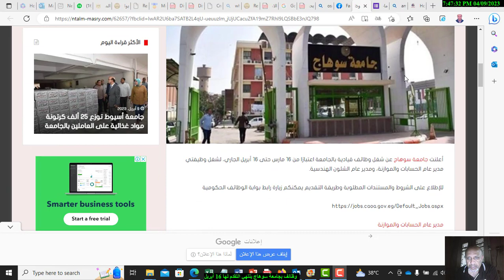وظائف بجامعة سوهاج ينتهي التقدم لها 16 أبريل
REF.
أعلنت جامعة سوهاج عن شغل وظائف قيادية بالجامعة اعتبارًا من ١٦ مارس حتى ١٦ أبريل الجاري، لشغل وظيفتي مدير عام الحسابات والموازنة، ومدير عام الشئون الهندسية.

للإطلاع على الشروط والمستندات المطلوبة وطريقة التقديم يمكنكم زيارة رابط بوابة الوظائف الحكومية

مدير عام الحسابات والموازنة

تقع هذه الوظيفة على قمة وظائف الحسابات والموازنة بالجامعة، ويعمل شاغلي الوظيفة تحت التوجيه الإداري العام لأمين الجامعة ويشرف شاغلها علي العاملين بالإدارات التابعة للحسابات والموازنة بالجامعة ويشرف علي أعمال الشطب والمراجعة والتسويات في الوحدات الحسابية المختلفة بالجامعة ويقوم بالإشراف عي إعداد الحسابات الختامية والدورية وتلقي الكشوف المختلفة وتفريغها ويقوم بالإشراف علي أعداد البيانات المختلفة والمطلوبة لإعداد الحساب الختامي ويقوم بمراجعة مشروع الموازنة العامة للجامعة وإتخاذ إجراءات عرضها علي الجهات المختصة وما يسند إلية من أعمال أخرى مماثلة في ضوء واجبات ومسئوليات الوظيفة.

المهارات المطلوبة

المهارات الأساسية: مهارات القيادة وإتخاذ القرارات والإبداع وحل المشكلات وإدارة الأزمات، ومهارات الإتصال والإقناع والقدرة على القيادة والتجديد والإبتكار، واجتياز البرامج التدريبية اللازمة لشغل الوظيفة طبقاً لأحكام القانون رقم (81) لسنة 2016.

المهارات الفنية: الدرجة العلمية، إجادة إحدى اللغات الأجنبية، التعامل مع الحاسب الآلي، الإشتراك فى الأنشطة والمؤتمرات الداخلية والقمة علي مستوي الجامعة والجامعات الاخري، إعداد البحوث والمذكرات الفنية، الإلمام بالقوانين واللوائح والنظم التي تحكم العمل.

سنوات الخبرة: قضاء مدة بينية مقدارها عام على الأقل في وظيفة من المستوى الوظيفي الأول (أ) أو قضاء مدة كلية مقدارها سبعة عشر عاماً على الأقل تتفق مع طبيعة عمل الوظيفة المعلن عنها.

شروط المتقدمين

شروط المؤهل: مؤهل تجاري عال مناسب لنوع العمل وفقاً لبطاقة الوصف.

المستندات المطلوبة:

1- بيان حالة وظيفية حديث معتمد موضحا” به (الإسم، تاريخ الميلاد، المؤهل العلمى والمؤهلات الإضافية، تقارير كفاية الاداء عن ثلاث سنوات سابقة، الجزاءات، الخبرة النوعية والزمنية، التدرج الوظيفي، الوظائف الاشرافية والقيادية التى شغلها المتقدم، الدورات التدريبية ونوعها ومكانه.

2- بيان تفصيلى عن انجازاته واسهاماته معتمدا من السلطة المختصة.

3- مقترحاته لتطوير العمل ويراعى فى المقترح أن يتضمن أهدافا محددة زمنيا وقابلة للقياس والتطبيق ومشتملة على وسائل التحقيق فى حدود الإمكانيات المالية والبشرية المتاحة وتوضيحا لمهاراته القيادية وقدراته العلمية والعملية ومدى اجادته للغات أجنبيه ومعرفته بعلوم الحاسب الالى ومدعما بالمستندات وفقاً لنموذج القرار رقم 95 لسنة 2017 لوزارة التخطيط والمتابعة.

4 – شهادة قانونية بعدم الاحالة للمجالس التأديبية أو توقيع جزاءات تأدبيه أو جنائية.

5 – سيره ذاتية.

مدير عام الشئون الهندسية

تقع هذه الوظيفة علي قمة وظائف الشئون الهندسية بالجامعة، ويعمل شاغل هذه الوظيفة تحت التوجيه الإداري العام لأمين الجامعة ويقوم شاغل هذه الوظيفة الإشراف علي الدراسات الخاصة بإحتياجات الجامعة من المشروعات الإنشائية ومشروعات لإحلال والتجديد والإضافة والاستكمال ويقوم بمتابعة تنفيذ المشروعات الهندسية وإعمال الصيانة اللازمة للمنشات ويقوم بالاشتراك في فض المظاريف في المناقصات بمباني الجامعة وفحص الشروط المقدمة وما يسند إليه من أعمال أخرى.

المهارات الأساسية: مهارات القيادة وإتخاذ القرارات والإبداع وحل المشكلات وإدارة الأزمات، ومهارات الإتصال والإقناع والقدرة على القيادة والتجديد والإبتكار، واجتياز البرامج التدريبية اللازمة لشغل الوظيفة طبقاً لأحكام القانون رقم (81) لسنة 2016م.

المهارات الفنية: الدرجة العلمية، إجادة إحدى اللغات الأجنبية، القدرة على التعامل مع الحاسب الآلى الإشتراك فى الأنشطة والمؤتمرات الداخلية والقمية علي مستوي الجامعة والجامعات الأخرى، إعداد البحوث والمذكرات الفنية، الإلمام بالقوانين واللوائح والنظم التي تحكم العمل.

شروط المتقدمين

شروط المؤهل: بكالوريوس هندسة وفقا لبطاقة الوصف

المستندات المطلوبة:
1- بيان حالة وظيفية حديث معتمد موضحا” به (الإسم، تاريخ الميلاد، المؤهل العلمى، والمؤهلات الإضافية، تقارير كفاية الاداء عن ثلاث سنوات سابقة، الجزاءات، الخبرة النوعية والزمنية، التدرج الوظيفي، الوظائف الإشرافية والقيادية التى شغلها المتقدم، الدورات التدريبية ونوعها ومكانه.

2- بيان تفصيلى عن إنجازاته واسهاماته معتمدا من السلطة المختصة.

3- مقترحاته لتطوير العمل ويراعى فى المقترح أن يتضمن أهدافا محددة زمنيا وقابلة للقياس والتطبيق ومشتملة على وسائل التحقيق فى حدود الإمكانيات المالية والبشرية المتاحة وتوضيحا لمهاراته القيادية وقدراته العلمية والعملية ومدى اجادته للغات أجنبيه ومعرفته بعلوم الحاسب الالى ومدعما بالمستندات وفقاً لنموذج القرار رقم 95 لسنة 2017 لوزارة التخطيط والمتابعة.

4 – شهادة قانونية بعدم الإحالة للمجالس التأديبية أو توقيع جزاءات تأدبيه أو جنائية.

5 – سيره ذاتية.